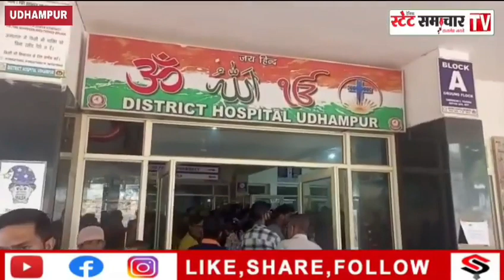Rajasthan की 4 सवारियों को रेलवे_स्टेशन Udhampur लेकर जा रहा Auto सड़क के किनारे झाड़ियों में गिरा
Rajasthan की 4 सवारियों को रेलवे_स्टेशन Udhampur लेकर जा रहा Auto सड़क के किनारे झाड़ियों में गिरा, चालक घायल.